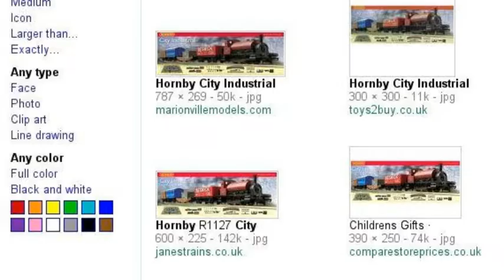My trains i have or i will get!!!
search story of my trains i already have or am going too get!